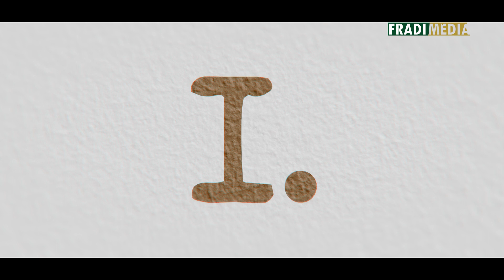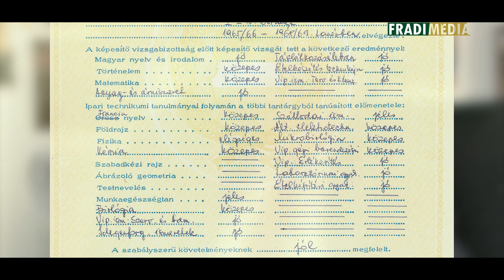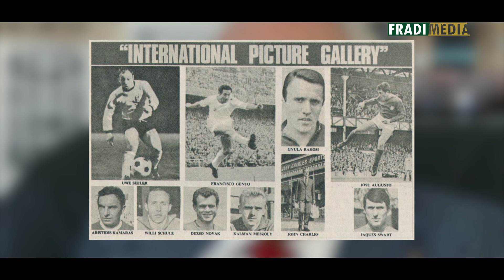Rákosi 80 - születésnapi beszélgetés a VVK-győztes legendával